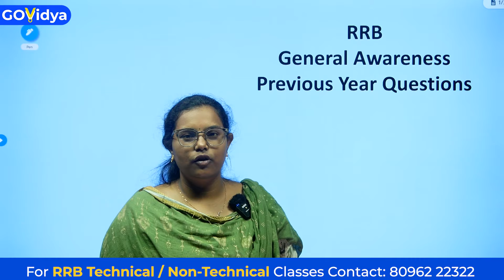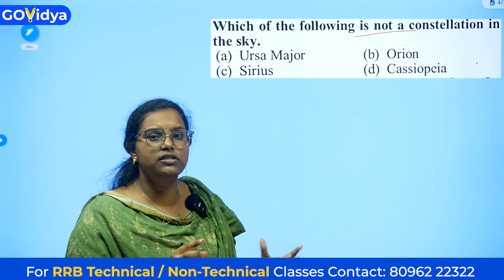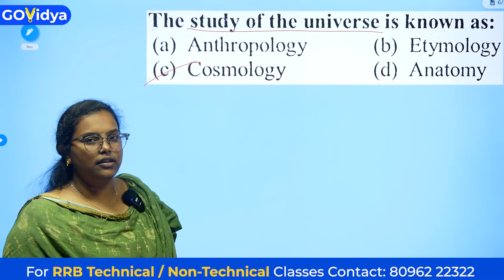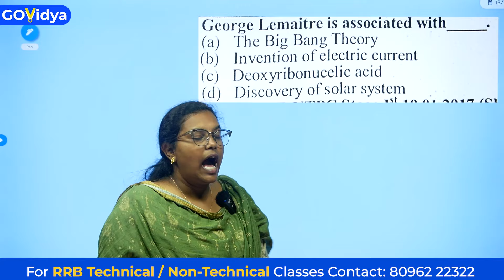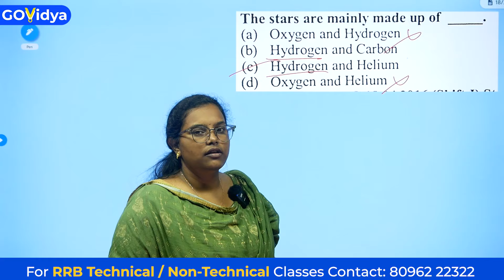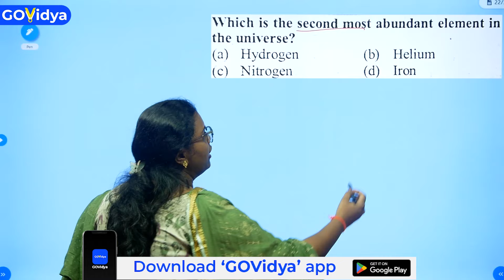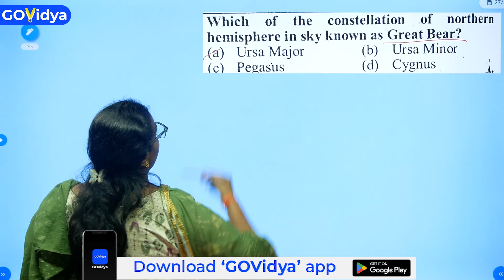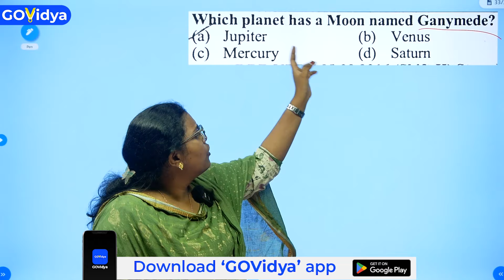RRB General Awareness | Previous Questions Part_01 | GOVidya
We Provide
            ✅Full Syllabus Covered Studio Recorded HD Video Classes
            ✅Mentor Support